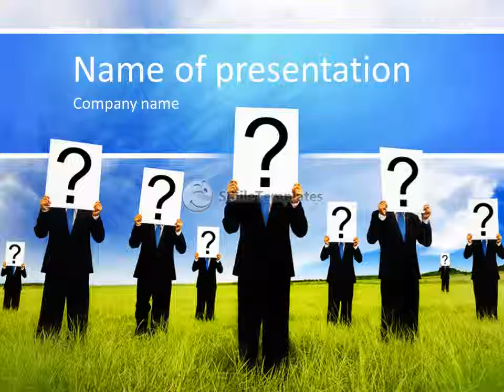Group of businessmen question mark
To download this template in PowerPoint format (.pptx) please go If you want see some related templates on these theme, please go